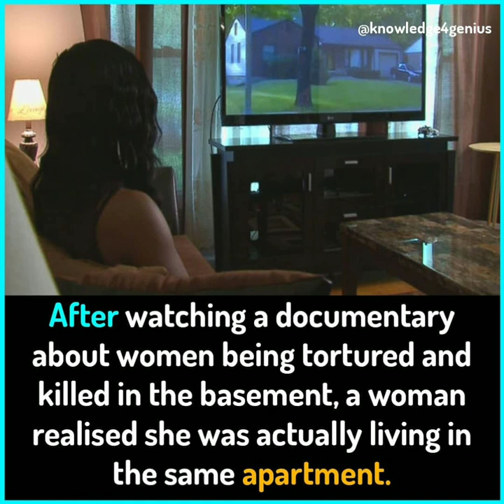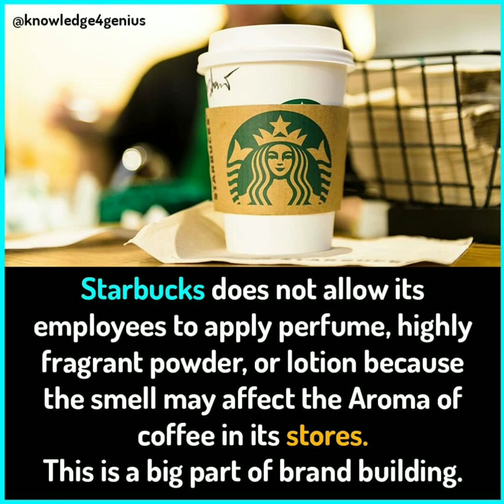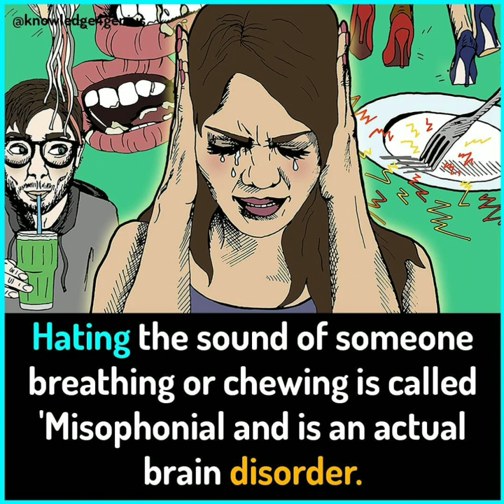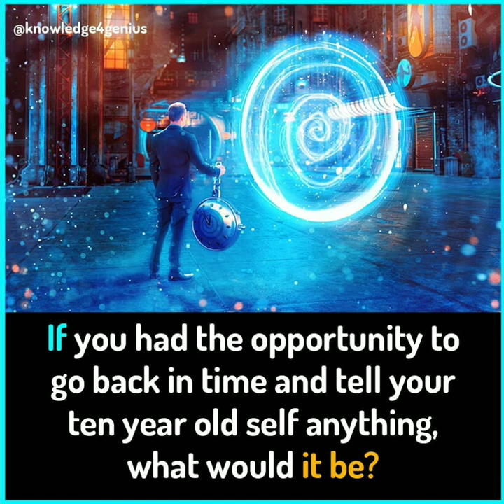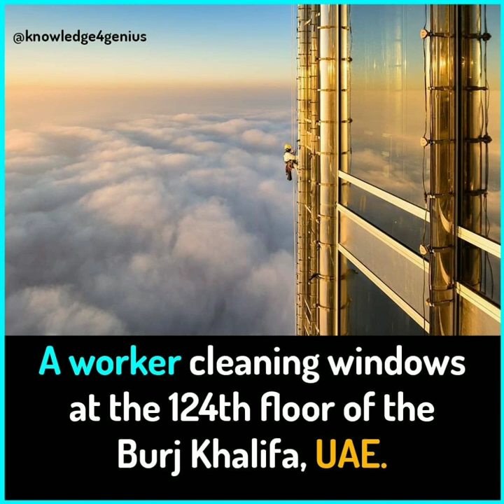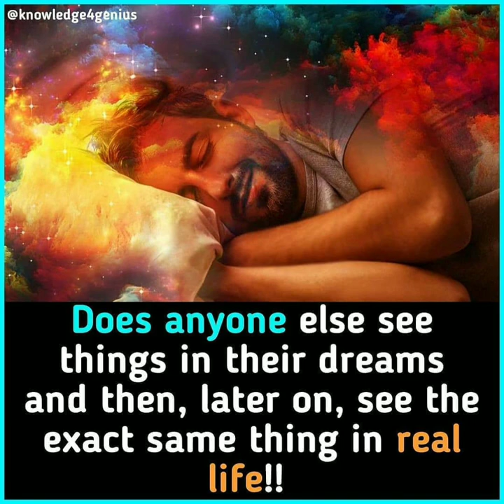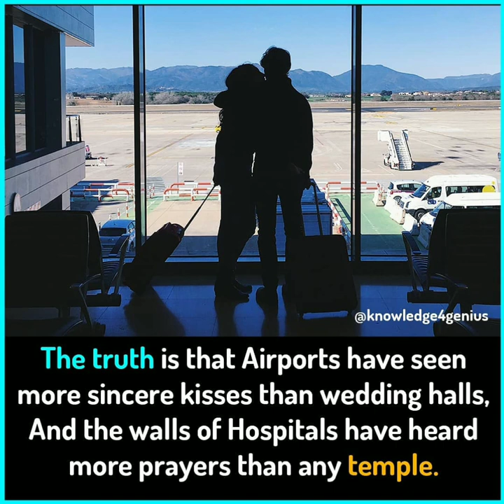Amazing Facts You Should Know | Do You Know Facts | Did You Know Facts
Amazing facts that you should know

facts pictures
facts images
genius facts
psychology facts
psychological facts